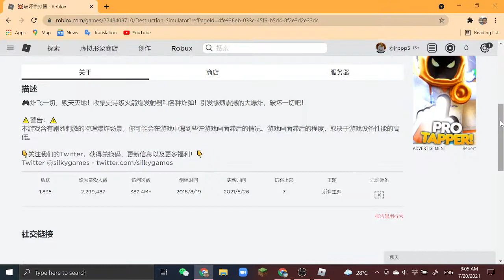the third ep of des sim pls sub and leave like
i grided a bit and got to lv 35 not bad for a starter speedrunner